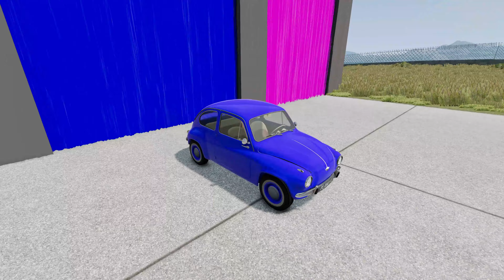Flatbed Truck And Cars VS Colors Slide VS Speed Bump - BeamNG Drive😍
BeamNG.Drive videos

Please understand that it's not enough.

BeamNG.Drive is a realistic and immersive driving game offering limitless possibilities.our soft-body physics engine simulates every component of a vehicle in real time resulting in realistic and dynamic behavior.